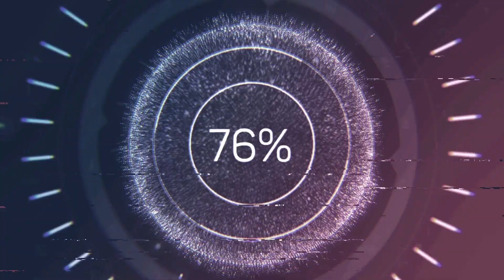Honkai Impact 3rd - Superstring Dimension(Redlotus) Tonatiuh(Lightning buff) 330 Disturbance (794pt)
Honkai Impact 3 SEA Server

Player : Slash
ID : 13450325

Hardware & Software
PC: Intel Core i7-9750H, NVIDIA GeForce RTX 2070 (8GB GDDR6), RAM 16GB DDR4, SSD PCIe 512GB
Editing: Movavi Video Editer Plus